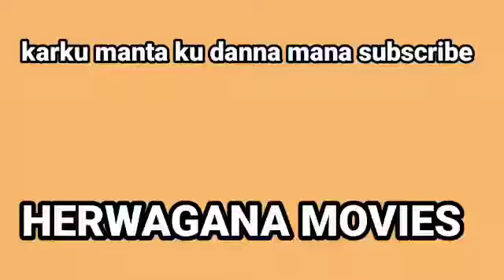DUNIYAR AL'AJABI (PART 12) ABUBUWAN AL'AJABI DA SUKE FARUWA A FADIN DUNIYA MASU BAN MAMAKI DA DARIYA